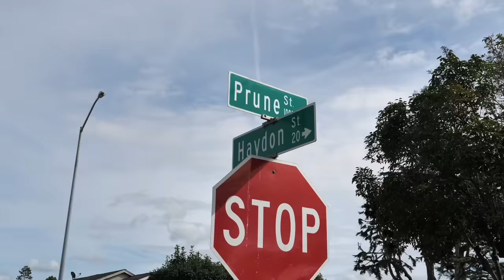Corrupt Ted Davis the Dark Money Devil....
In this video we expose Ted Davis for the corrupt villain he is. We call him Dark Money Davis! Enjoy

Video Inspiration from Zach Galifianakis Live at the Purple Onion

This video was paid for (even though it didn't cost anything) by the Committee for Better Government FPPC #1432103